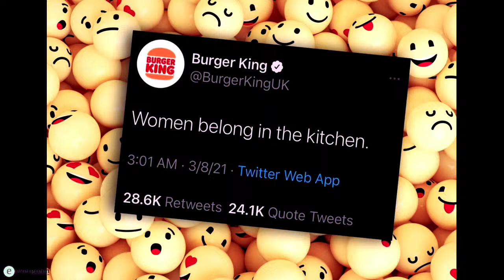FOUND: The Shocking Response || Ilcian Gomez-Lemus || March 24, 2024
Jesus revolutionized his relationships with both outsiders and insiders, attracting some while repelling others. Wherever he went, people either drew closer to him or felt compelled to move away. This dynamic still applies today. The question is, which direction are we being drawn? Join the conversation every Sunday leading up to Easter.

New Here? We'd love to connect with you!